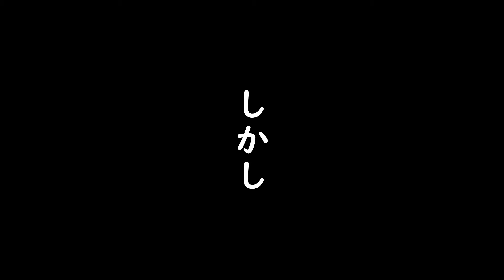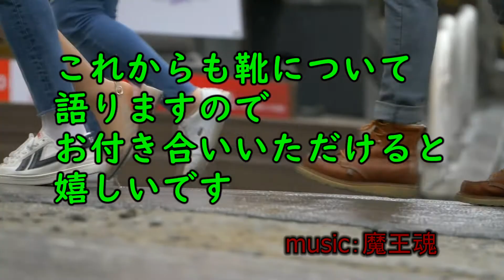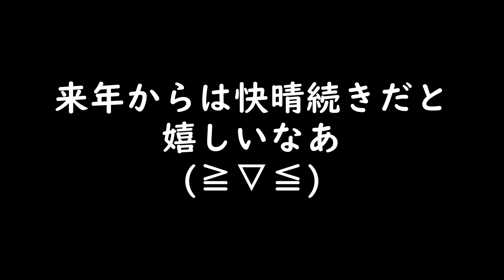楽しい！晴れるとさらに楽しいのが屋外フェスやイベントよ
先週末出展者として参加させていただいた上尾のAGETAKEについてご紹介しますよ。
なかなかハードモードの２日間でしたが、楽しかったっす(｀･ω･´)ゞ
皆さんもお時間があればご参加くださいませ(≧▽≦)

Salem Shoe Store Salem Shoe

音源：　魔王魂
イラスト：　いらすとや
地図：　マッピンドロップ